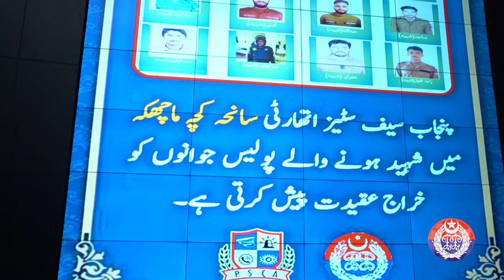A Tribute to the Punjab Police Martyrs by Punjab Safe Cities Authority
Last Night in the Rahim Yar Khan area of Kach Machika, Dacoits of Kacha attacked the Punjab Police and during the attack 12 police officers were martyrs. On this incident, the Punjab Safe Cities Authority pay tribute to the Punjab Police heroes. Officers of Safe Cities did prayers for the Martyrs.